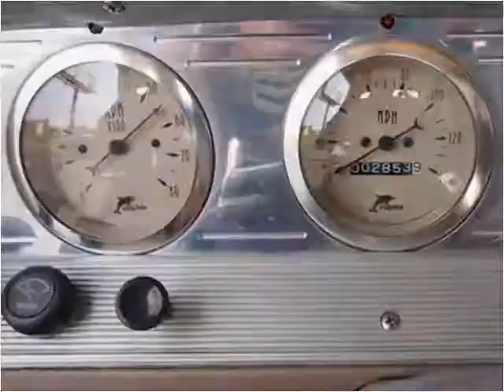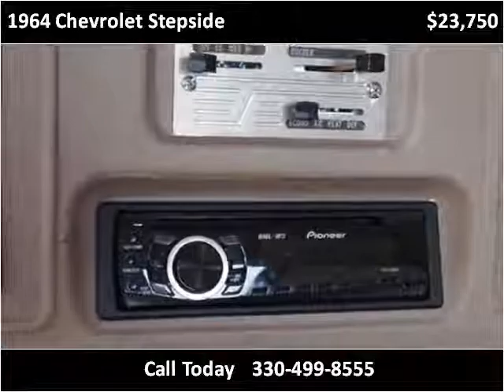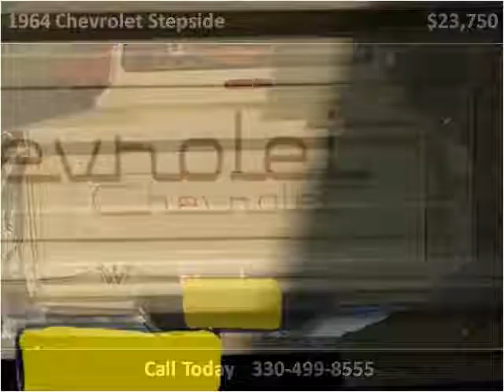1964 Chevrolet Stepside Used Cars North Canton OH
This 1964 Chevrolet Stepside is available from Ohio Corvettes and Muscle Cars.